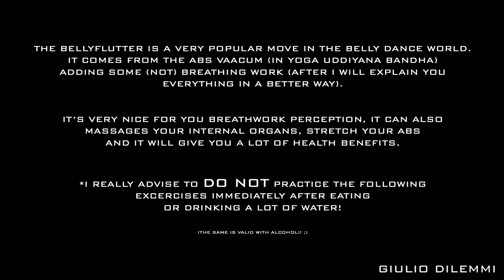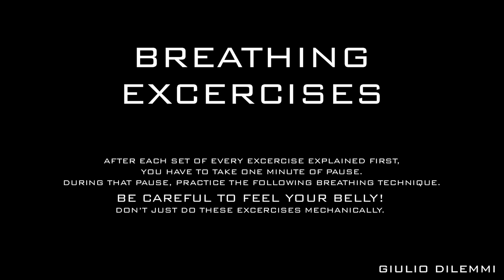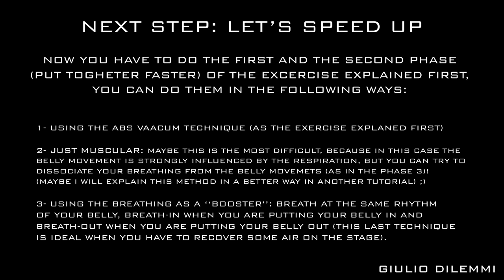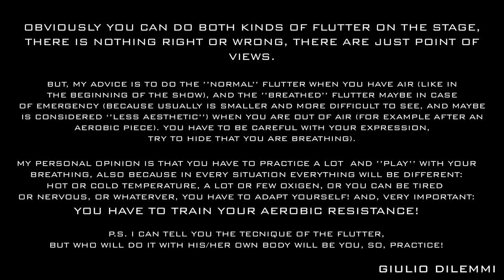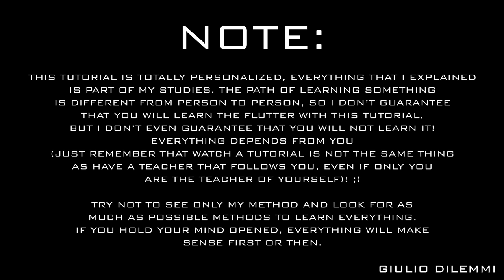BELLY DANCE TUTORIAL - FLUTTER - GIULIO DILEMMI